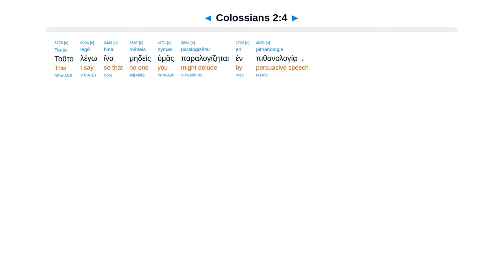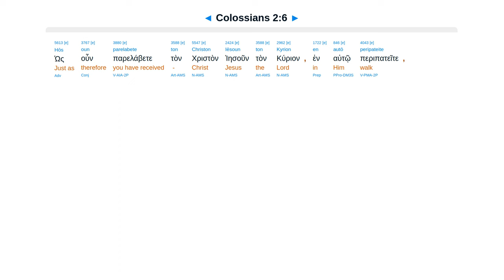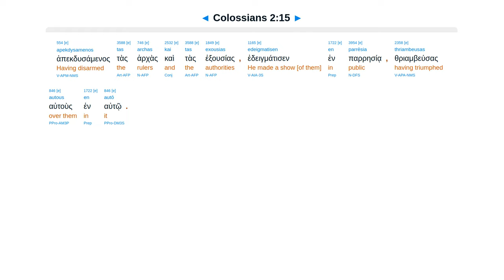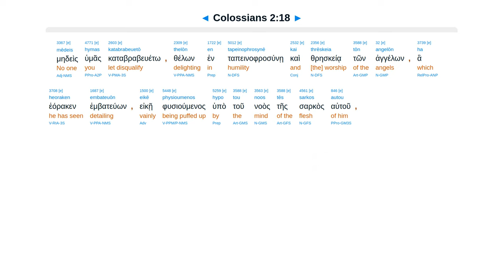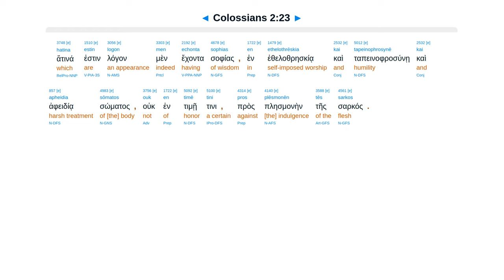Colossians 2 - Interlinear Greek New Testament Bible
Colossians 2 - Interlinear Greek New Testament Bible - Erasmian Pronunciation

Knowledge in Christ, not tradition. Debt nailed to cross. Deity. Dead alive. Food & festivals shadow.